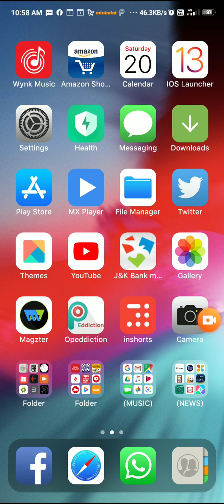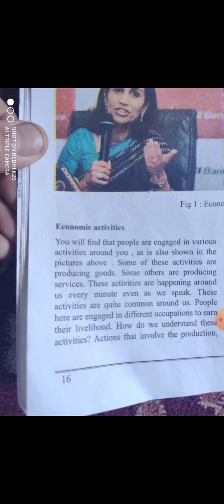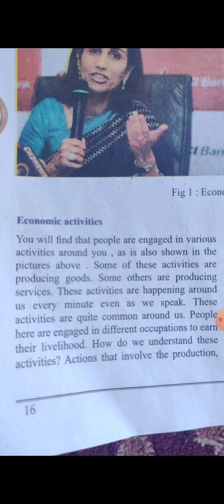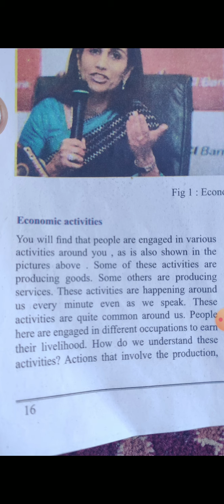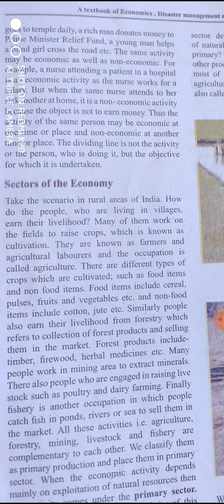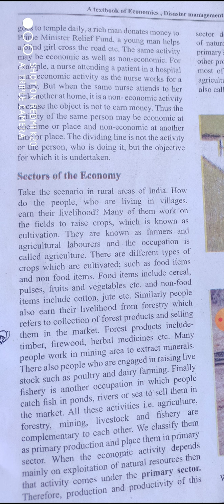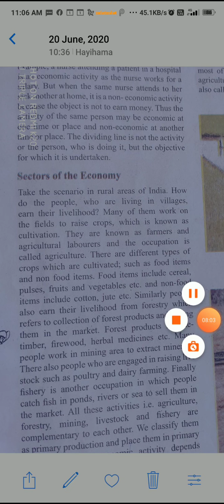9th History Lecture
Indian economy...